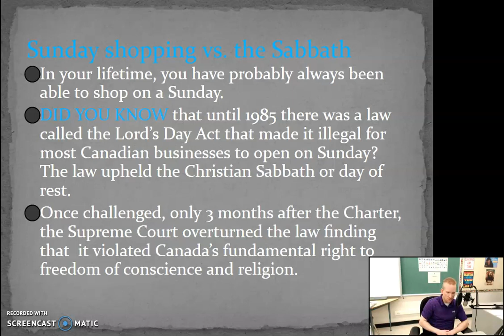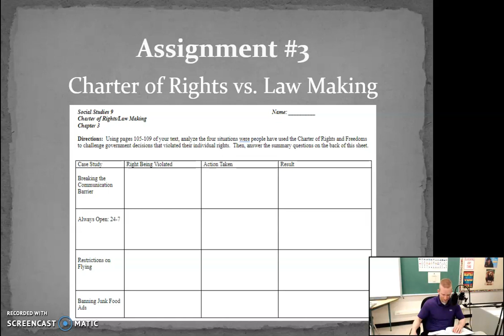Chapter 3 - Episode 3: Charter of Rights vs. Law Making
Stories of how people have used the Charter of Rights and Freedoms in court.